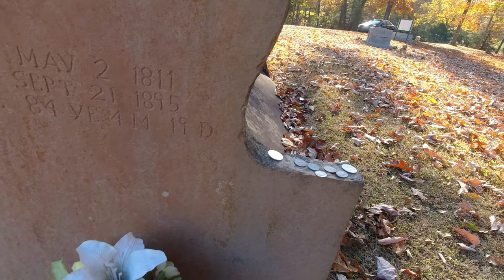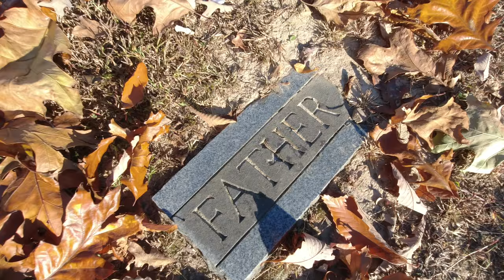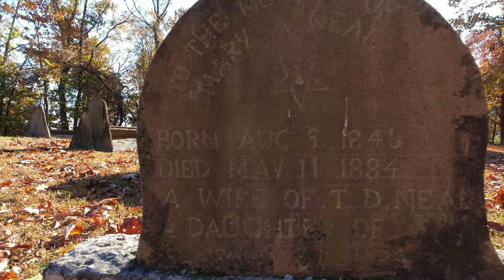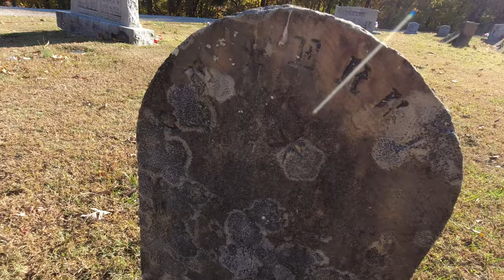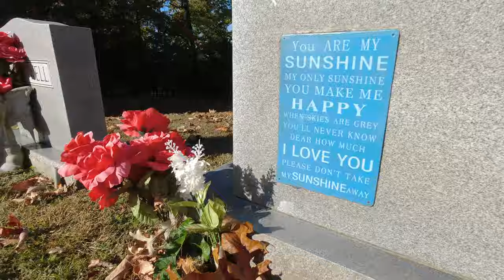A Visit to "The Witches Graveyard" of East Tennessee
In this video, we visit the Stamps Cemetery in Putnam County, Tennessee, which has gotten a reputation as a witches' graveyard because of markings on the headstones. We will discuss the folklore and history of the peculiar tent graves found there.